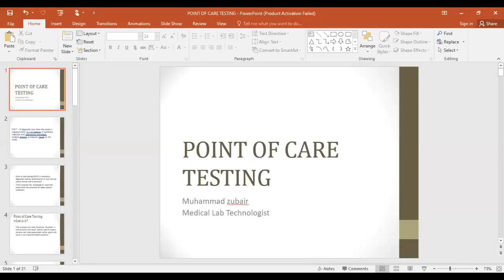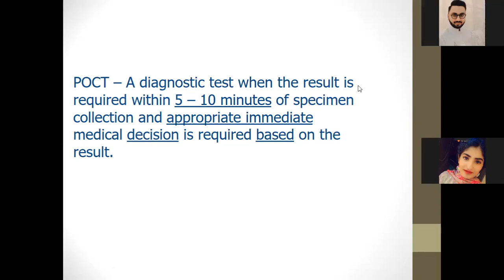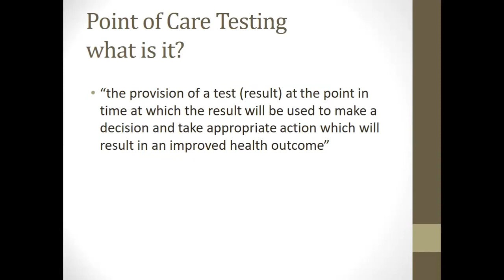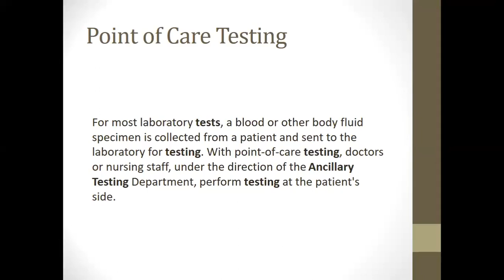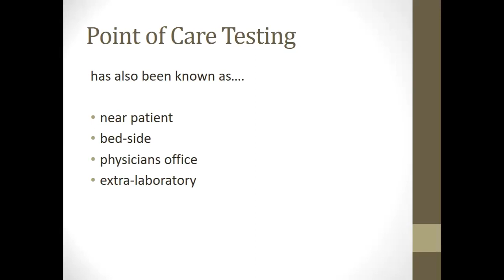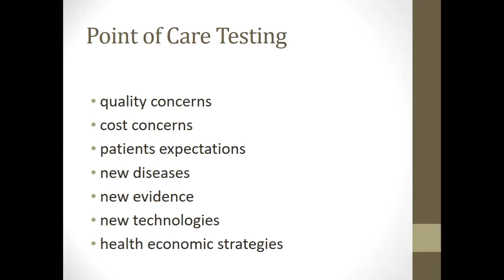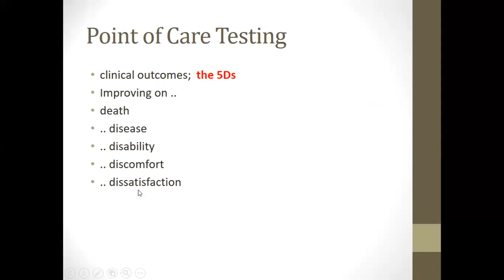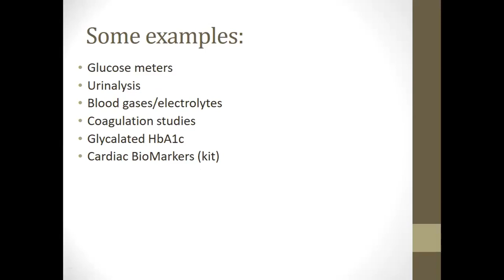POINT OF CARE TESTING DEVICES l POCT l RAPID TEST l Z.S VIDEOS l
POINT OF CARE TESTING DEVICES l POCT l RAPID TEST l Z.S VIDEOS l Notes

WE WILL DISCUSS POCT?
WHAT IS POCT?
WHAT ARE THE BENEFITS OF POCT?
WHAT ARE POCT DEVICES?
WHY POCT IS BENEFICIAL FOR PATIENTS?

notes
# EMERGENCY TESTING
HOME TESTING
REMOTE TESTING
PHYSICIAN OFFICE TESTING
GLUCOSE MONITORING